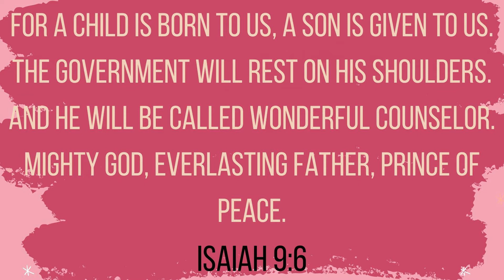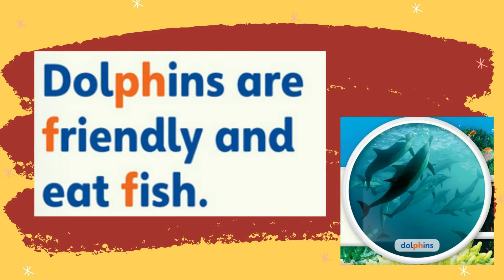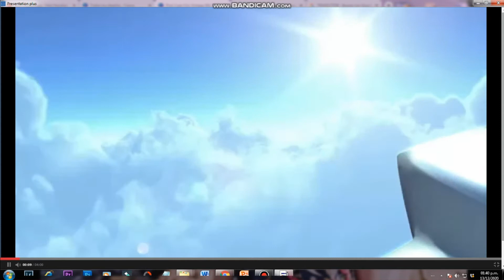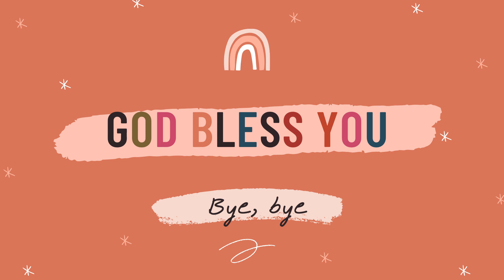ARE SEA ANIMALS SYMMETRICAL?